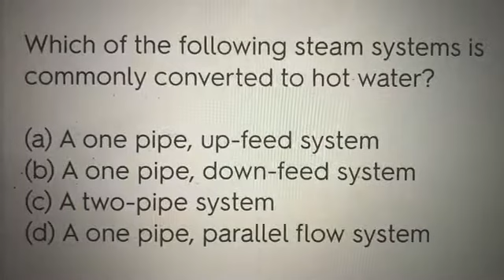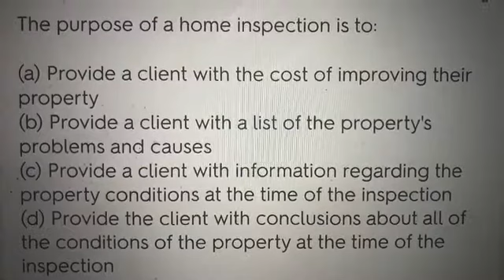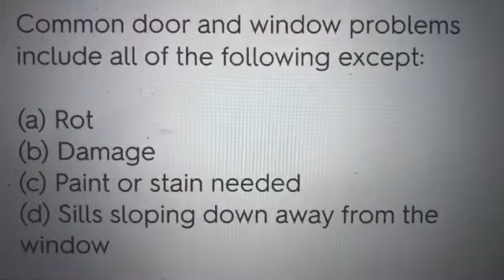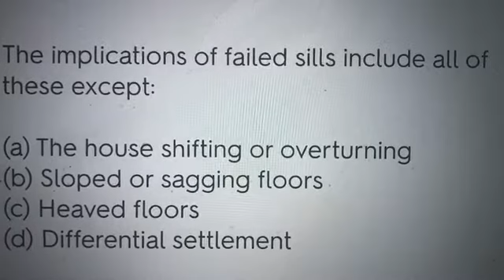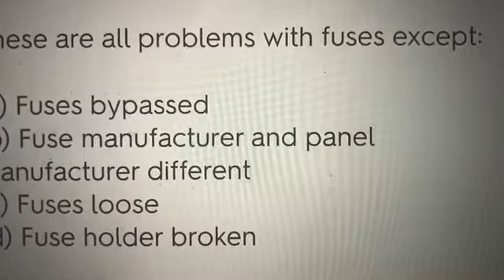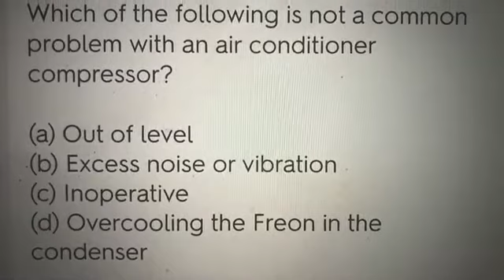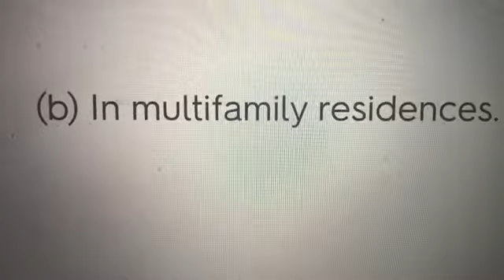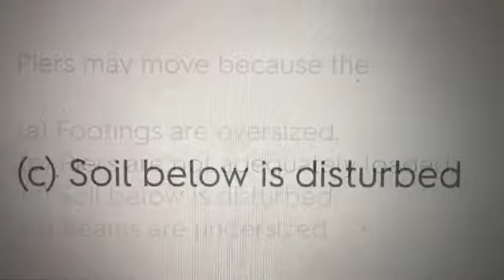Natl Home Insp Exam FlashCard Review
Part of the National Home Inspection Program series.